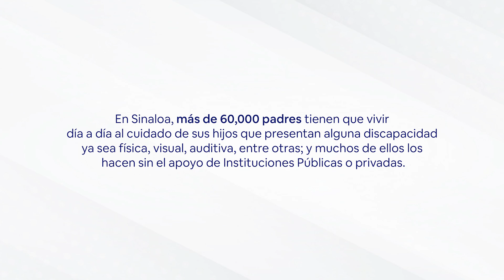Foden y Redpetroil creando comunidad a través de Teletón 2022.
Desde hace más de 20 años Teletón ha venido realizando un apoyo muy importante a lo largo y ancho de nuestro país, transformando la vida de miles de niños y familias.

Este año se vuelve especialmente importante para nosotros los sinaloenses y más para los mazatlecos pues este año, llegar a la meta de este Teletón, significará tener dos centros Crit en mazatlán uno para niños con necesidades especiales y otro especializado en autismo.

Por ello participemos para que estos centros especializados estén donde tanta falta nos hacen, en nuestra tierra.

¡Súmate al donativo! Vamos por la meta.